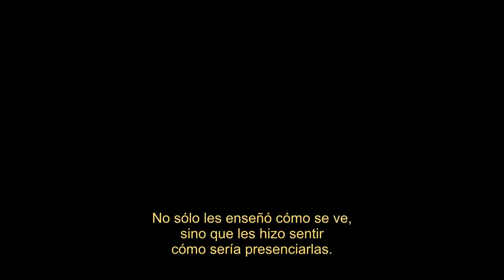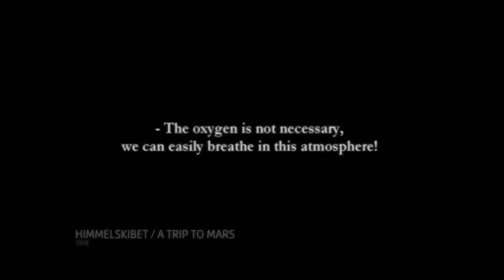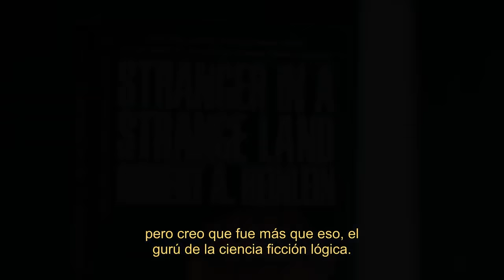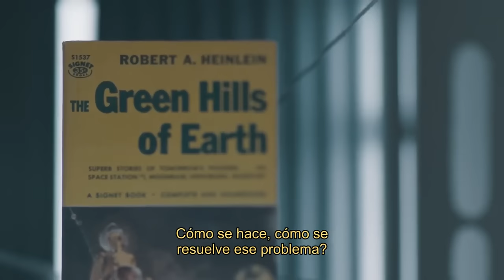James Cameron's Story of Science Fiction Episode 2 - Outer Space Documentary [Director's Commentary]